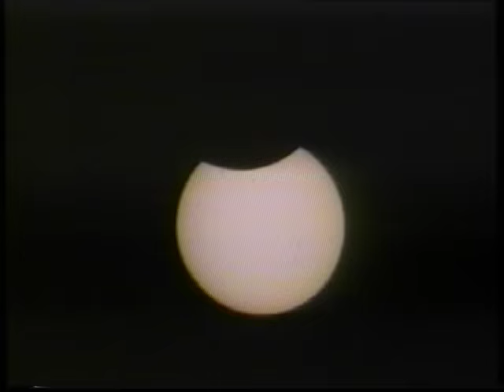Universe - The Infinite Frontier: 03 Cycles of the Sky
Part 3 of the Series Universe - The Infinite Frontier.  A DVD series from the 1990's